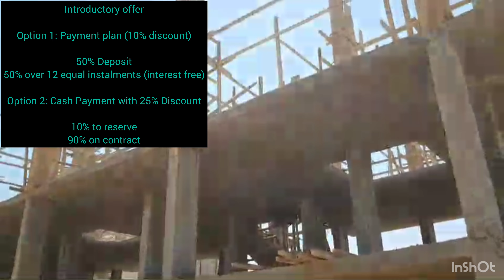AL MAZA SUITES NEW DEVELOPMENT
Al Maza Suites Al Ahyaa Hurghada.
Delivery Date December 2025.

Studios, 1 & 2 bedroom apartments
Pool Level options have gardens.
Low rise development of 3 floors.

50% Deposit
50% over 12 equal instalments (interest free)

10% to reserve
90% on contract

Maintenance Fee 5% every 5 years.